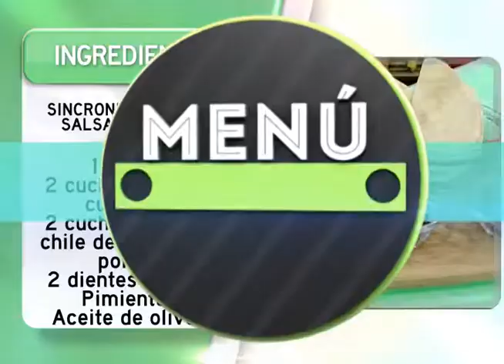Sincronizada con Salsa Picante